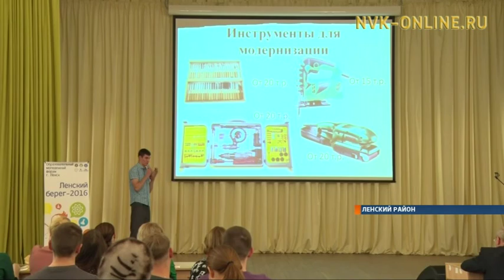В Ленске прошел шестой молодежный форум «Ленский берег-2016»